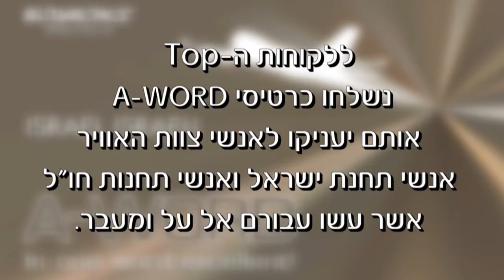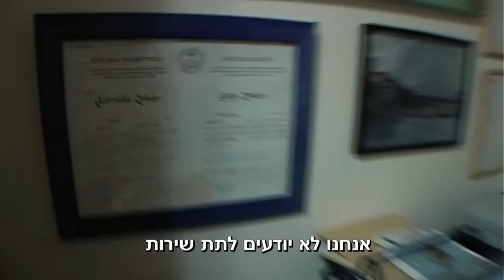עושים אל על ומעבר - מיזם כרטיסי A-WORD